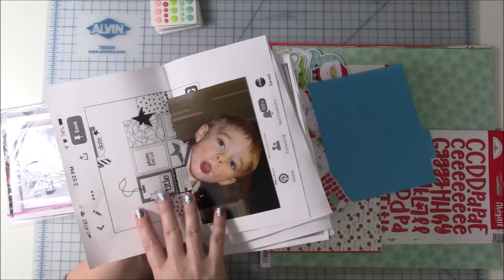New Die Cut Storage